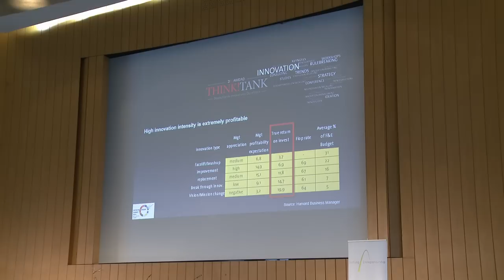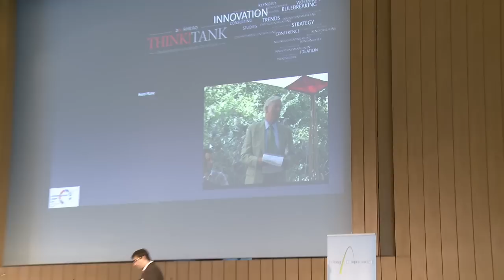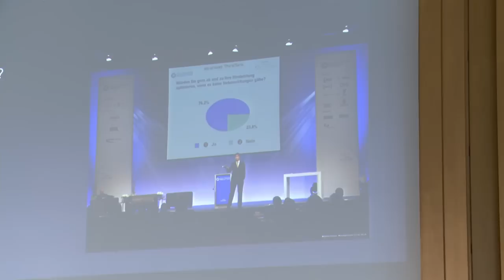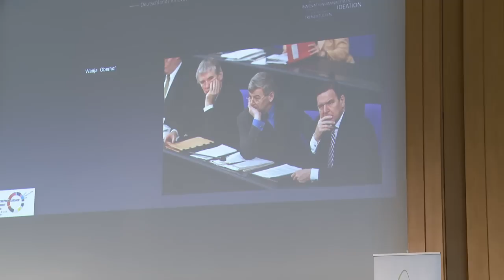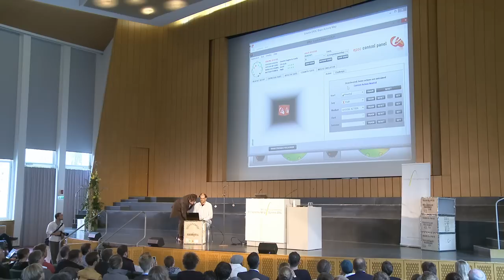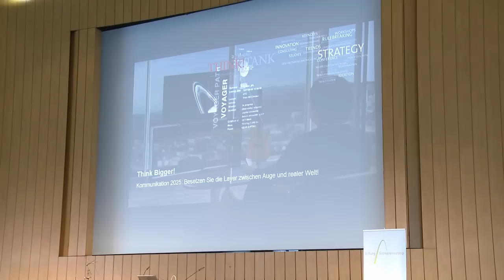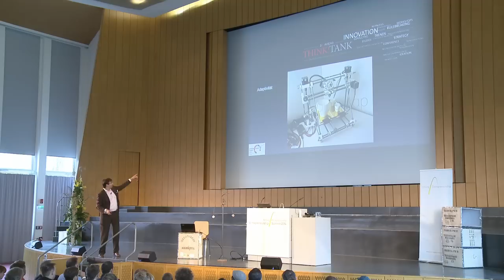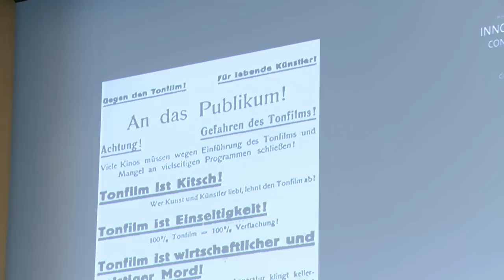Entrepreneurship Summit 2014 in Berlin: Sven Gábor Jánszky "Rulebreaker"